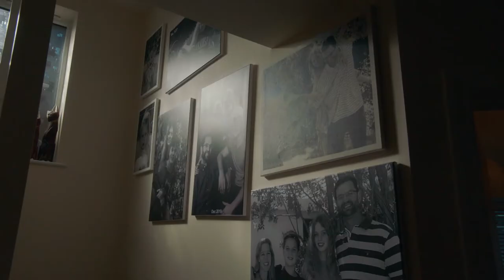Xbox: Beyond Generations - Jason & Mary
Gaming brings us together, no matter how many generations apart.

When everybody plays, we all win